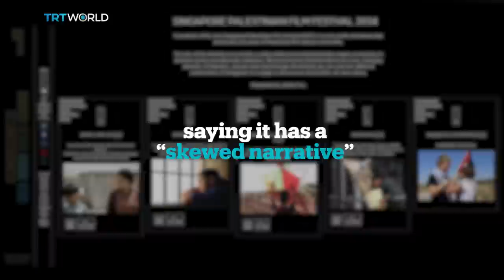Singapore bans Palestinian film featuring Ahed Tamimi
Why has Singapore banned a film on the Israel-Palestine conflict? "Radiance of Resistance" features Palestinian teenage activist Ahed Tamimi, who was arrested after slapping an Israeli soldier. A video of the incident went viral. But Singapore's media authority says the documentary is "skewed" and could divide its multi-ethnic population.